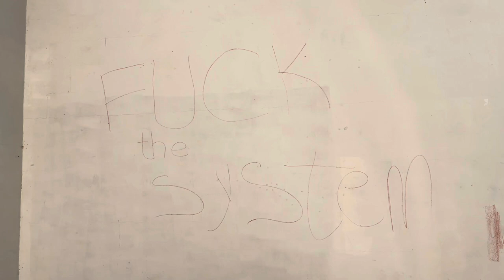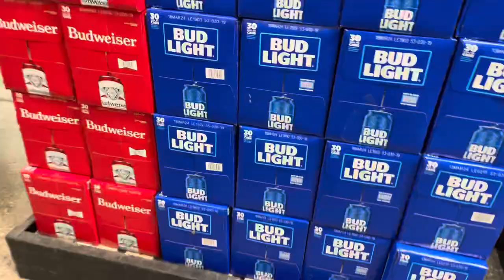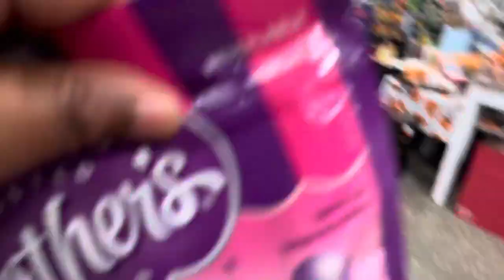Learning To Play Tennis In The HOOD 😫🏚️